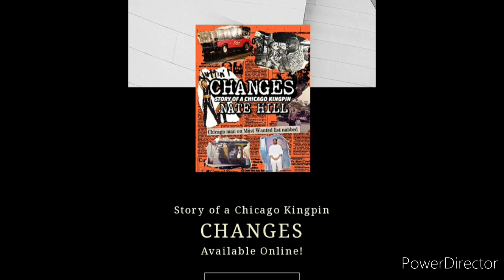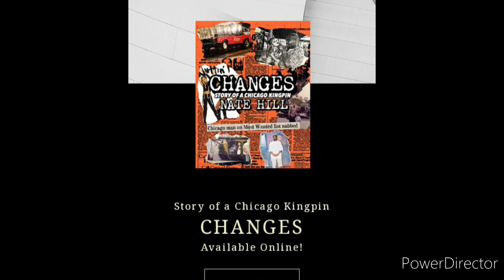Nate Hill: From Chicago King Pin To Testimony for Changes.